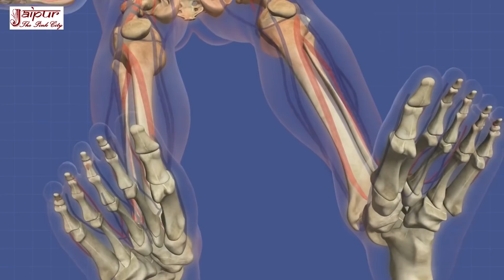घुटनों के दर्द का इलाज, घुटनों में ग्रीस बनाने का तरीका, Ghutno ke dard ka ilaj, knee pain | Ep 02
how to cure knee gap, how to cure knee pain, ghutno ke dard ki exercise, ghutno me dard ka ilaj, ghutno me sujan aur dard ka ilaj, ghutno ki greece kaise badhaye, ghutno me dard kyu hota hai, ghutno ki exercise, ghutno me kat kat ki awaj, ghutno mein dard, ghutno me gap ka ilaj, ghutno se kat kat ki aawaj aana, ghutno me pani ka ilaj, ghutno ke dard ke liye yoga, घुटनों में ग्रीस बढाने के उपाय, घुटनों में कट कट की आवाज आना, घुटनों के दर्द के लिए योगासन, घुटनों में गैप का इलाज, घुटनों में दर्द क्यों होता है, घुटनों में दर्द किस कारण होता है, घुटनों से कट कट की आवाज आना, घुटनों में कट कट की आवाज का इलाज, घुटनों में पानी भरने का इलाज, घुटनों की एक्सरसाइज

घुटनों के दर्द का सस्ता इलाज - How To Cure Knee Pain by Sachin Goyal - Ghutno Ke Dard ka ilaj

दोस्तों, आज के इस वीडियो में आप देखेंगे कि घुटनों में गैप और घुटनों में दर्द क्या होता है, घुटनों में गैप और घुटनों में दर्द क्यों होता है, घुटनों में गैप और घुटनों में दर्द के लक्षण क्या होते हैं, घुटनों में गैप और घुटनों में दर्द के कारण क्या होते हैं और घुटनों में गैप और घुटनों में दर्द के घरेलू उपचार क्या हैं जिनसे आप घर पर ही रसोई में ही मौजूद चीजों से बड़ी ही आसानी से घुटनों में गैप और घुटनों में दर्द की दवा बना कर अपनी घुटनों में गैप और घुटनों में दर्द का इलाज कर सकते हैं. इसके लिए इस वीडियो में सरसों का खल, सरसों का तेल, हल्दी, अंजीर, आलूबुखारा और खुमानी का इस्तेमाल किया गया है.

doston, aaj ke is video mein aap dekhenge ki ghutno me gap aur ghutno me dard kya hota hai, ghutno me gap aur ghutno me dard kyon hoti hai, ghutno me gap aur ghutno me dard ke lakshan kya hote hain, ghutno me gap aur ghutno me dard ke karan kya hote hain, aur ghutno me gap aur ghutno me dard ke gharelu upchar kya hain jinse aap ghar par hi rasoi me hi maujood chijo se badi hi aasani se ghutno me gap aur ghutno me dard ki dawa banakar apni ghutno me gap aur ghutno me dard ka ilaj kar sakte hain. iske liye is video me sarso ka khal, sarso ka tel, haldi, anjeer, alubukhara aur khumani ka istemal kiya gaya hai.

Friends, in today's video you will see what is gap in knee and knee pain, why gap in knee and knee pain happens, what are the symptoms of gap in knee and knee pain, what are the causes of gap in knee and knee pain, and an easy home remedy for gap in knee and knee pain treatment with the help of kitchen ingredients. Mustard seed, mustard oil, turmeric, figs, plums and apricots have been used in this video to prepare a home remedy for knee pain treatment.